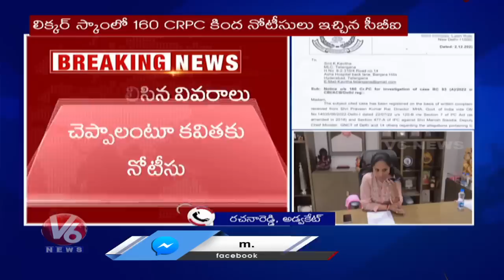Sr. Advocate Rachana Reddy About CBI Notices To TRS MLC Kavitha | Delhi Liquor Scam | V6 News